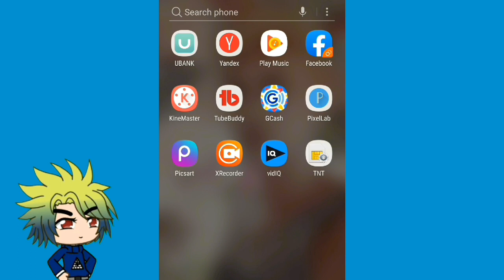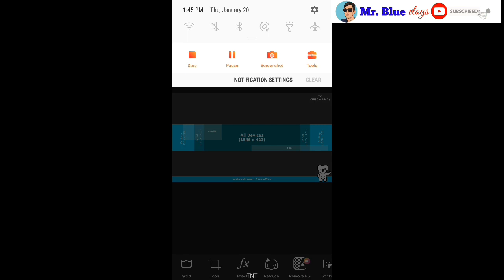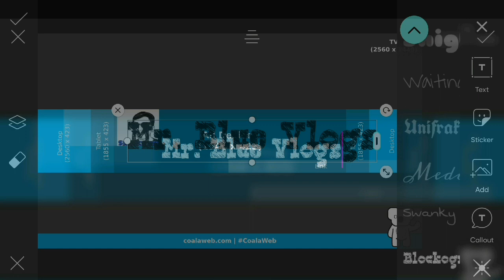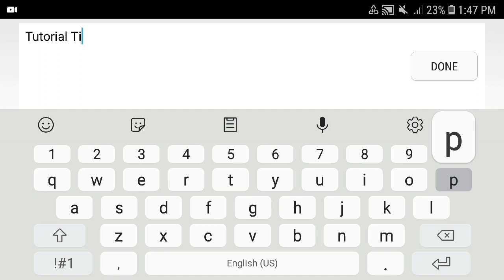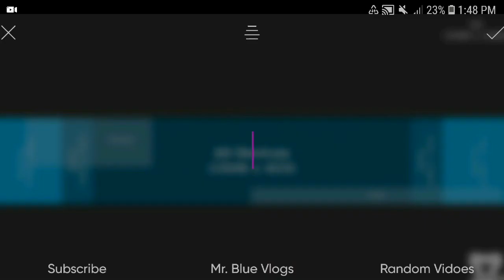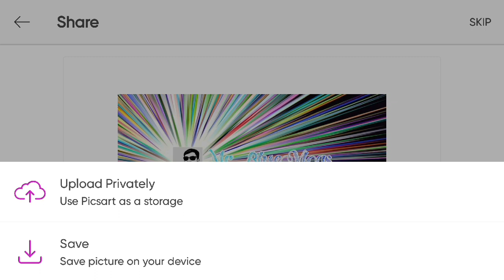Paano Gumawa ng Youtube Channel Art Banner | sa Picsart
video chapter
00:00 intro
01:20 information background
03:30 channel art template
05:23 editing text
06:33 adjust opacity